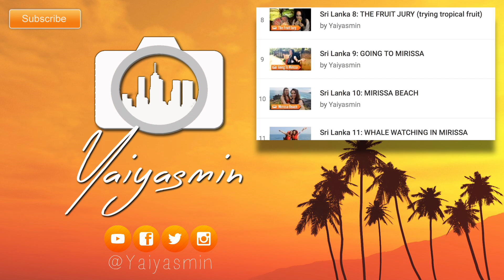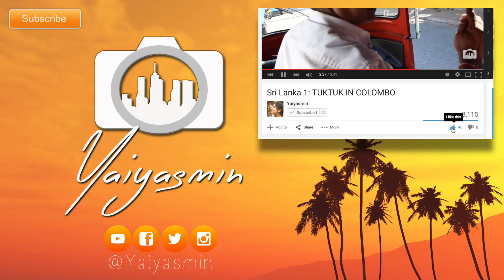Sri Lanka 28: KANDY & GOODBYE! (Last day in Sri Lanka)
This is our last day in Kandy and Sri Lanka! We had a nice day and evening in Kandy, doing some touristing, eating and shopping. It was Sabina's birthday, so in the evening had a birthday dinner and then packed to leave the next day!

♡ I hope you have a wonderful trip wherever in the world you're going! ♡